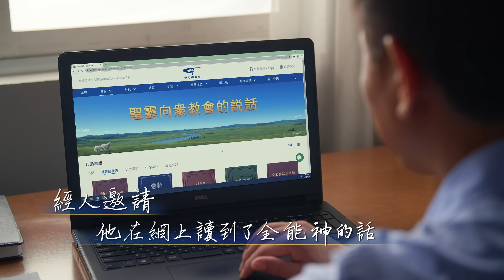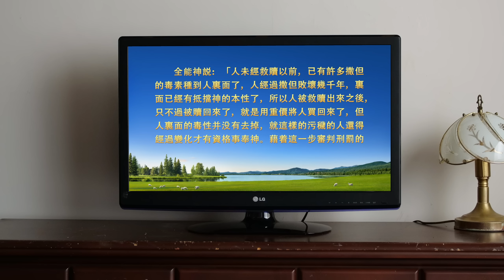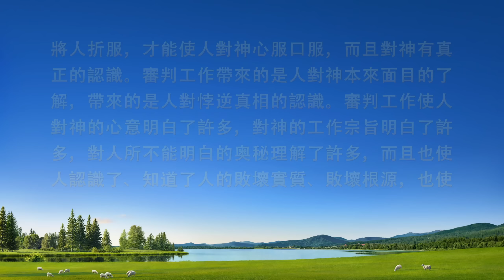福音見證視頻《我終于聽見神的聲音了》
基督教會電影《家裏家外》基督徒經歷審判擺脱情感的見證

　　經人邀請，他在網上讀到了全能神的話。他驚訝地發現全能神的話有權柄、有能力，都是真理，就高興地邀請鄰居一起尋求考察，却遭到鄰居迷惑、攪擾。就在他决定放弃考察真道時，到底發生了什麽使他繼續尋求？他又是怎樣聽見主的聲音，迎接到了主？